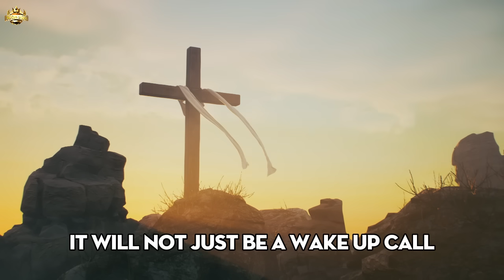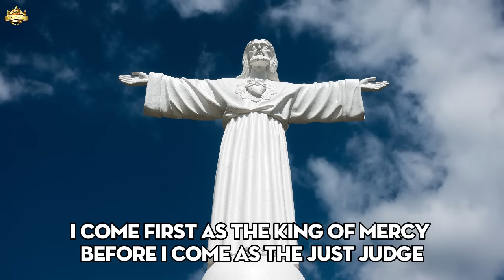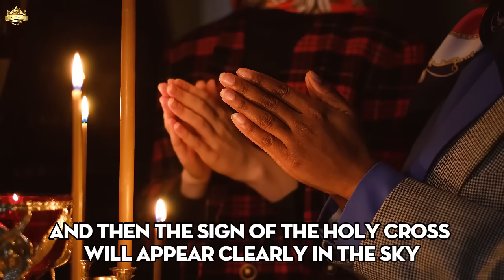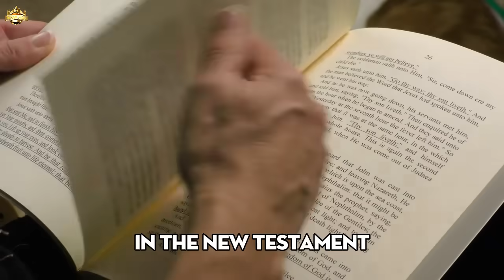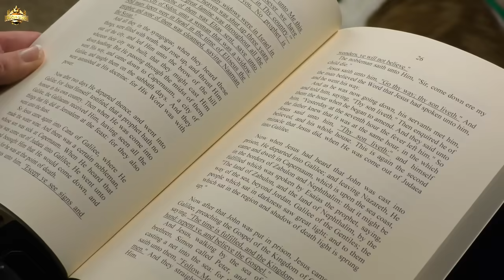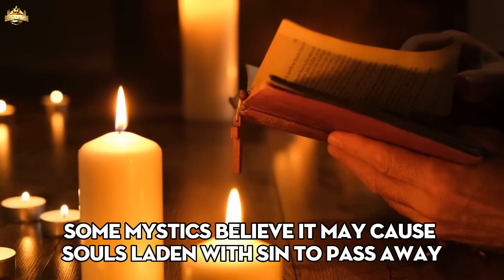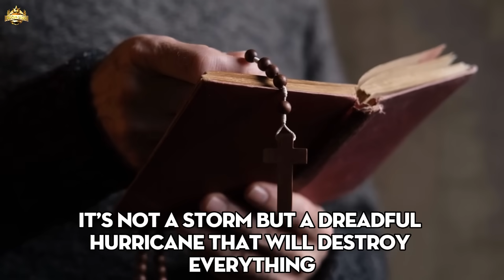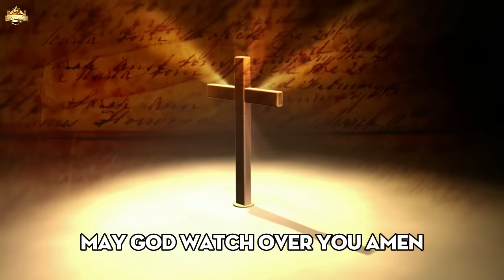Holy Week Warning: St. Faustina Predicts Total Darkness and Tribulations